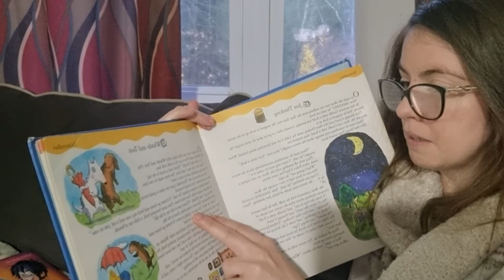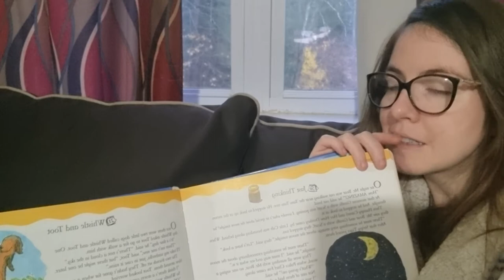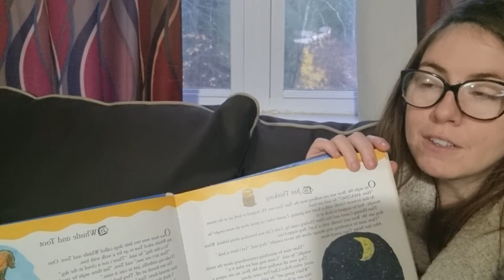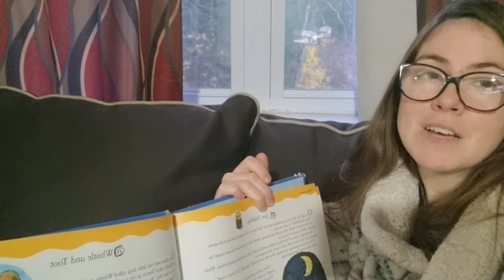Sunday November 21, 2021 Karina, I Love You!!!!!!!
A Year Full of Stories. 366 Days of Story and Rhyme By Georgie Adams, Illustrated by Selina Young
- Whistle and Toot

Bedtime Songs